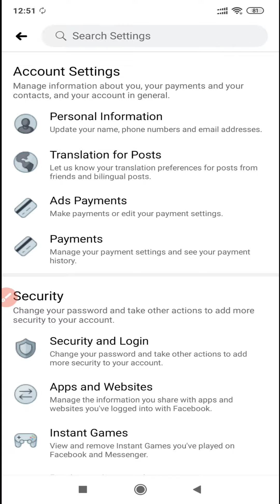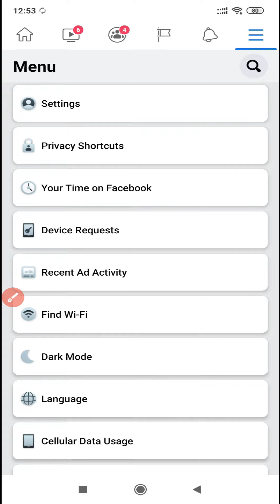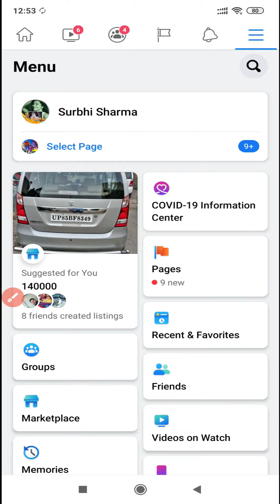Facebook par apna naam kaise change kare || How to Change Your Name on Facebook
dosto aaj ke iss video me aap janoge facebook par apna naam change kaise kare ki tips.